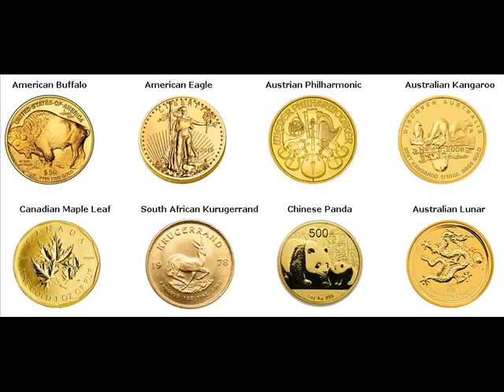Gold Coins For Sale Flagler Beach Flagler Florida